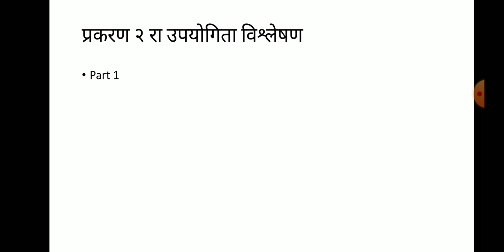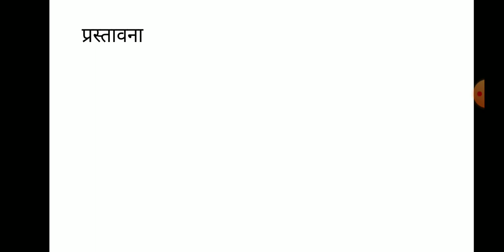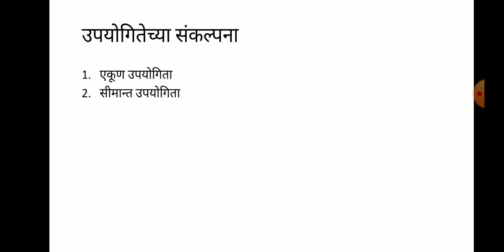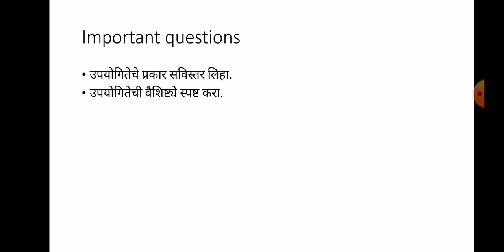१२ वी manashastra 2nd chapter new syllabus maharashtra bord marathi new tech smh part 1